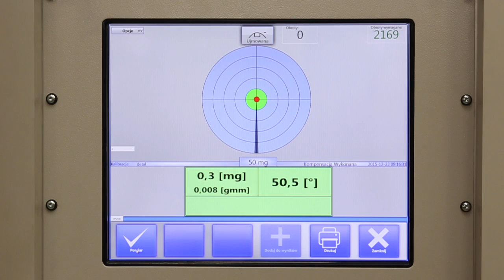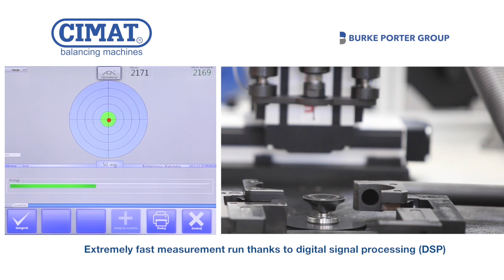✅ CIMAT: automatic vertical balancing machine🎬MACHINES D'ÉQUILIBRAGE VERTICAL🎬WYWAŻARKI PIONOWE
The video presents automatic, vertical balancing machine with 3-axis drilling mass correction system from CIMAT.
VERTICAL BALANCING MACHINES
CIMAT vertical balancing machines are used to precisely balance a variety of sizes and types of rotors. In this type of application, rotors are mounted to a vertical precision spindle using a suitable tooling adapter.

DE: VERTIKALE AUSWUCHTMASCHINEN
Vertikale Auswuchtmaschinen von CIMAT werden verwendet, um eine Vielzahl von Rotorengrößen und -typen präzise auszubalancieren. Bei dieser Art der Anwendung werden Rotoren mit einem geeigneten Werkzeugadapter an einer vertikalen Präzisionsspindel montiert.

FR: MACHINES D'ÉQUILIBRAGE VERTICAL
Les machines d'équilibrage verticales de CIMAT sont utilisées pour un équilibrage précis de différentes tailles et types de rotors. Dans ce type d'application, les rotors sont montés sur une broche de précision verticale à l'aide d'un adaptateur d'outil approprié.

ES: MÁQUINAS DE EQUILIBRIO VERTICAL
Las máquinas equilibradoras verticales CIMAT se utilizan para equilibrar con precisión una variedad de tamaños y tipos de rotores. En este tipo de aplicación, los rotores se montan en un eje de precisión vertical utilizando un adaptador de herramientas adecuado.

PL: WYWAŻARKI PIONOWE  Wyważarki pionowe CIMAT służą do precyzyjnego wyważenia różnych rozmiarów i typów wirników. W tego typu aplikacjach wirniki są montowane na pionowym precyzyjnym wrzecionie za pomocą odpowiedniego adaptera narzędziowego.